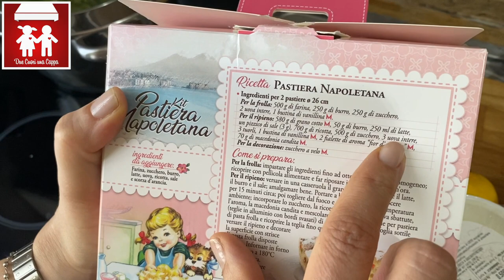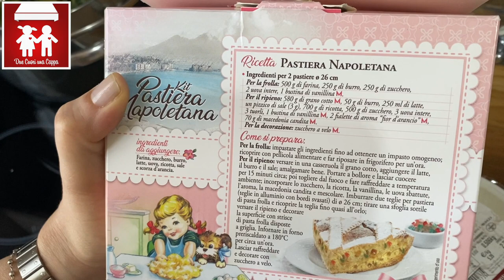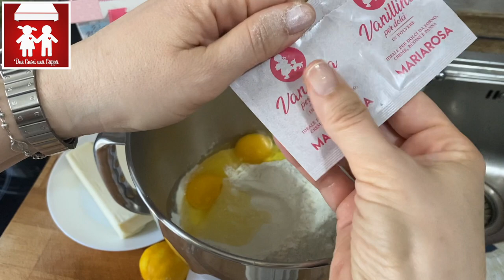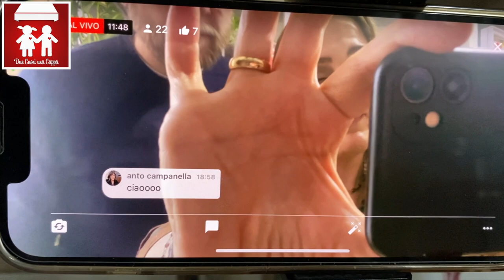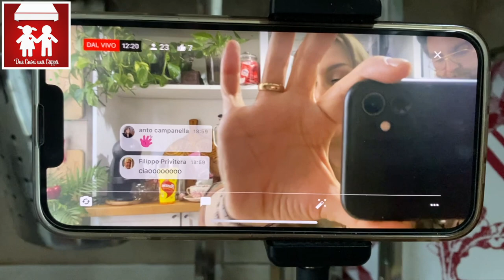Pastiera Napoletana FACILISSIMA per principianti!(Dolci ) 2C+K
Ciao a tutti! Oggi vogliamo condividere con Voi questa pastiera buonissima, la mia prima pastiera1 Chiedo scusa agli amici partenopei se ho fatto qualcosa di sbagliato! Segnalatemelo e la prossima volta cercherò di essere più brava! Ma posso assicurarvi che è piaciuta tantissimo a tutti!  Per realizzarla ho utilizzato un kit Pastiera, da cui ho estrapolato anche la ricetta che trovo buonissima! Forse però non acquisterei più il kit!Perchè è molto semplice da comporre da se! Buona visione!